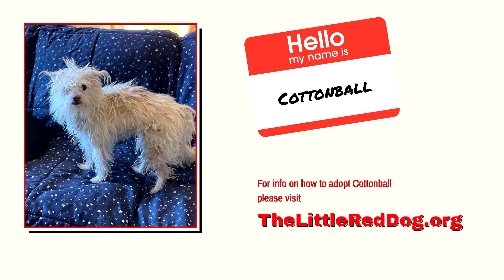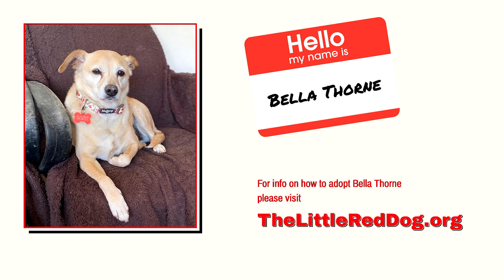Casper Graham & Cottonball / Bella Thorne 1 30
Streamed live during The Little Red Dog’s Adoption Brunch Livestream on January 30, 2021.